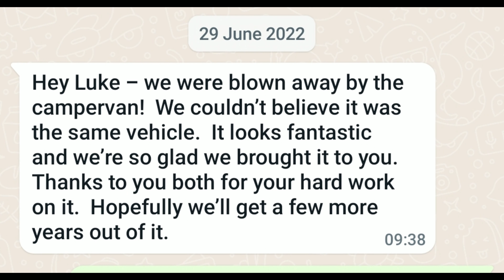Camping never looked so good!!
Part 8 (The Finale) in the 'Camper of Doom' series
Its got it all - adventure, suspense, anger. The Red Arrows. erm...a dead bird...
Oh yeah and the last little bit of painting and the big fit up!